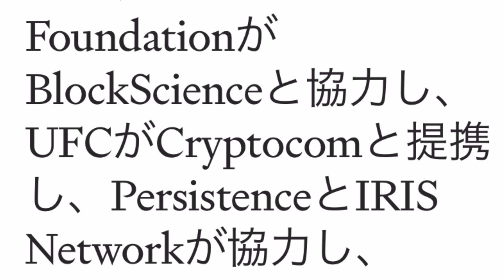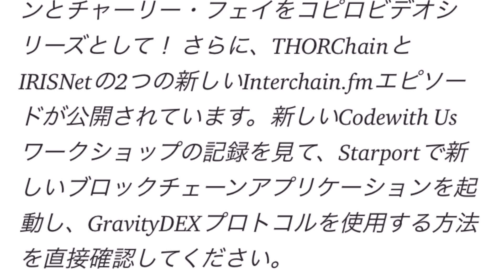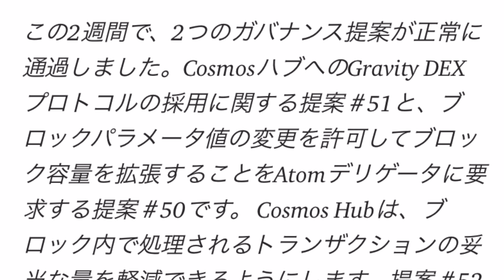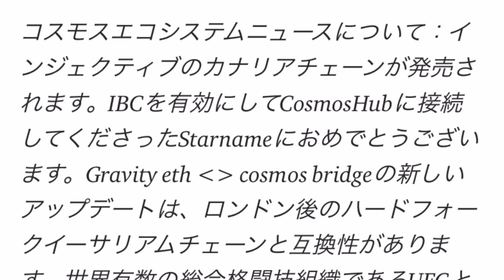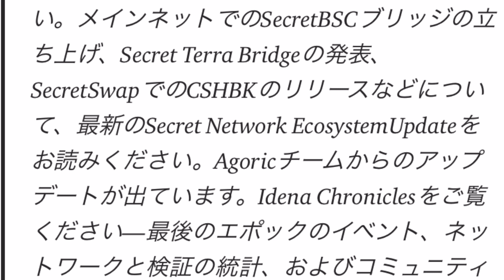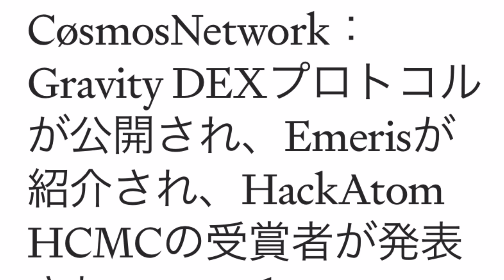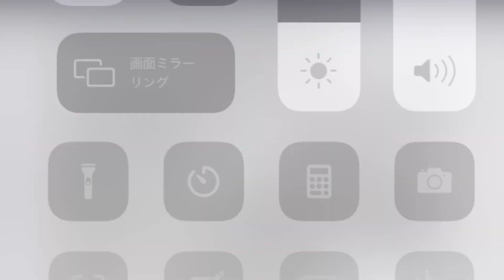【COSMOS】コスモスエコシステム更新情報（ながら聴き）6月〜7月14日‼︎しゅちゅわんの暗号資産情報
Pylon Protocol
app.pylon.money

 Cosmosを応援するプロジェクト‼︎
CCN登録はこちら‼️

♤『LINEオープンチャット』　最新情報やニュース「しゅちゅわんの暗号資産情報 公式オープンチャット（再）」